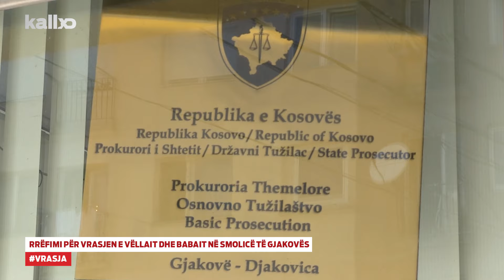Rrëfimi për vrasjen e vëllait dhe babait në Smolicë të Gjakovës